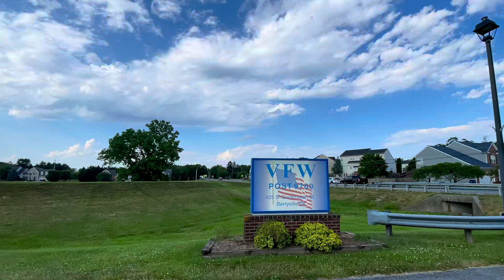Short Visit at VFW 9750